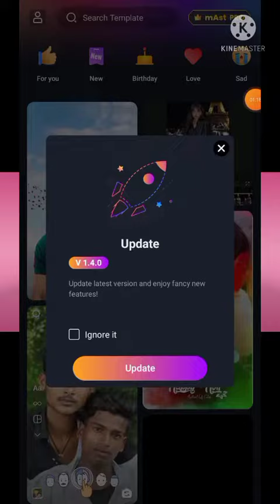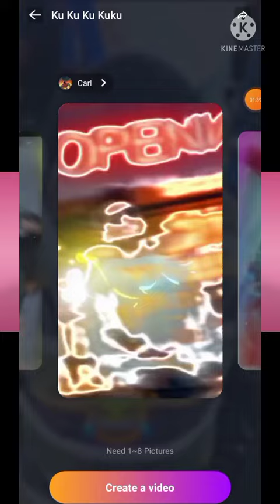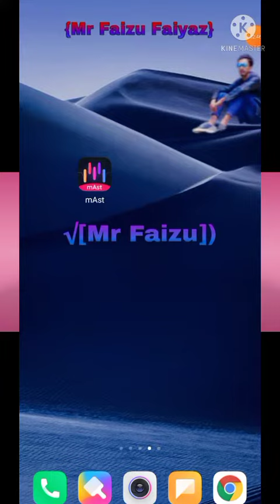new mast app in 2022 MR TECHNICAL video mr app edtor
Follow on,

[mr faizu faiyazmr technical mier,,,]
[Faiyaz,ahmad Mier FaizU,,,]
[I'm from belong,]
[From,aragam,bandipora,Kashmir, (India,)]